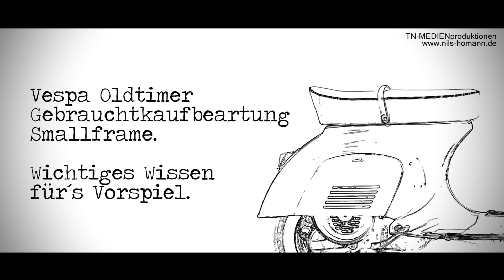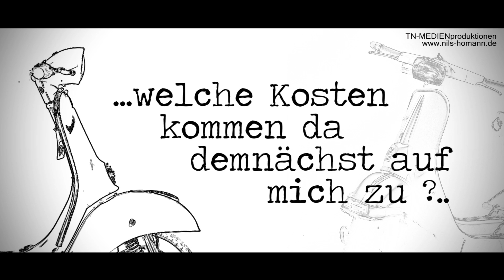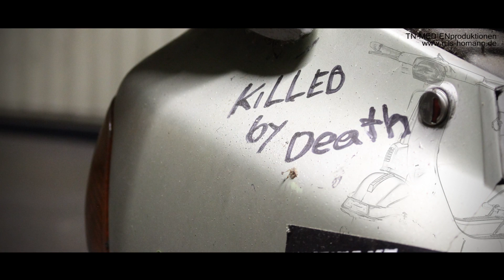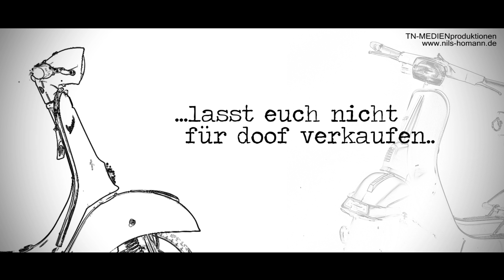Vespa Gebrauchtkaufberatung V50 - 50Special - 50N - Primavera - ET3 und PK (Teil 1)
Ihr wollt euch eine gebrauchte Piaggio Vespa V50 - 50Special - 50N - Primavera - ET3 oder PK kaufen und in diesem Video erfahrt Ihr, worauf ihr beim Gebrauchtkauf dabei achten solltet.

Dies ist Teil 1 / die Theorie, die jedem Gebrauchtkauf voran geht.